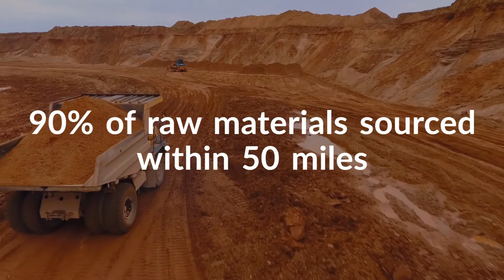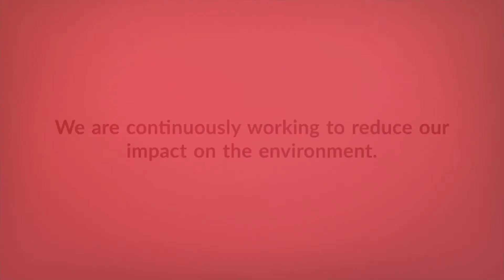BAL Sustainability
BAL is committed to sustainability - find out about our partnership with Cool Earth to help protect the Amazonian rainforest, and our sustainable manufacturing processes.